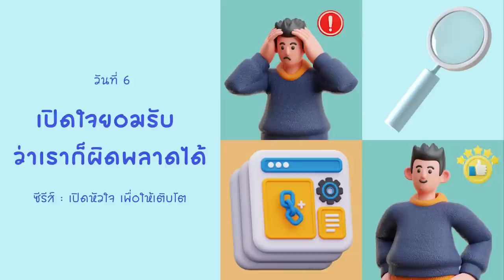13/07/2023 Every Day with God | Being Open Minded - เปิดหัวใจ เพื่อให้เติบโต | วันที่ 6/7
ประจำวันพฤหัสบดีที่ 13 กรกฎาคม 2023

ซีรีส์ : เปิดหัวใจ เพื่อให้เติบโต
วันที่ 6 เปิดใจยอมรับว่าเราก็ผิดพลาดได้

overview
การเปิดใจต่อผู้อื่น ต่อมุมมองที่ผู้คนมี และต่อวิถีในการทำสิ่งต่าง ๆ นั้นเป็นลักษณะชีวิตที่ไม่ได้เกิดขึ้นเองตามธรรมชาติในชีวิตเรา  ในฐานะคริสเตียน พระเยซูคริสต์ ผู้ทรงเป็นพระเจ้าและพระผู้ช่วยให้รอดของเรา ทรงเรียกเรามาให้ดำเนินชีวิตผ่านการสามัคคีธรรมร่วมกับผู้เชื่อคนอื่น ๆ อย่างมีชีวิตชีวา โดยก้าวข้ามสีผิว เชื้อชาติ วัฒนธรรม หรือภาษา  เราถูกเรียกทั้งในที่ทำงานและที่คริสตจักร ให้เปิดหัวใจของเราออกเพื่อรับฟังคำแนะนำรวมถึงคำวิจารณ์อันมีประโยชน์ช่วยเสริมสร้างให้เราเติบโตขึ้นในชีวิตคริสเตียน

บทใช้เวลากับพระเจ้านี้แปลและเรียบเรียงจากแผนการอ่าน Being Open Minded โดย Victor Jayakaran